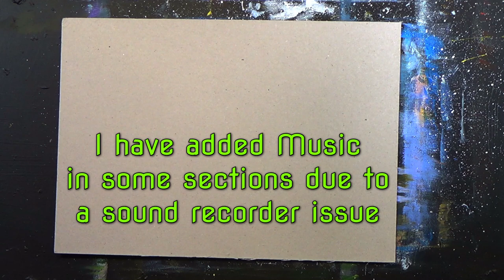Acrylic painting Seascape Easy acrylic painting lesson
This is a full step by step learn to Beginners Acrylic Painting easy to follow in acrylics let CLIVE5ART show you step by step how an easy fun decorative art project

Easy to follow every part of the painting process to get you a great finished painting. in a fun teaching lesson, using several reference sources to bring you a true teaching experience

Standard brushes used during the lesson by various manufacturers

CADMIUM RED,
ALIZARIN CRIMSON,
CADMIUM ORANGE,
DIOXAZINE PURPLE
CADMIUM YELLOW
CERULEAN BLUE,
PRUSSIAN BLUE,
PHTHALO BLUE,
ULTRAMARINE BLUE,
VANDYKE BROWN,
BURNT UMBER,
RAW SIENNA,
YELLOW OCHRE,
HOOKERS GREEN,
TITANIUM WHITE,
ZINC MIXING WHITE
MARS BLACK

Lessons are intended for private use only and are embellished with stories of general life subjects to make for an interesting experience a wide range of subjects will be discussed.
reference sources mentioned above are used only as an education means and all paintings of the lessons are painted over or destroyed after filming all music is royalty free unless stated above with links to the composer

Copyright info: Videos produced by clive powell (clive5art) these are intended for private use only by non-profit community, home and school groups.  Feel free to embed the videos as is, but please do not alter, remove watermarks, re-upload or otherwise change the original video.  Thank you.